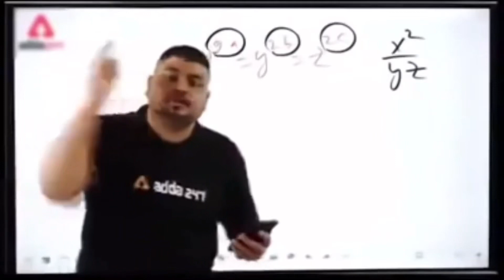અળદ વાવ્યા / ફરી એક વખત અળદ આવ્યા / adadh vaviya / અળદ ની ખેતી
👳‍♂️👳‍♂️.. ખેડૂત-પુત્ર ..👳‍♂️👳‍♂️

મારા ચેનલ માં તમારું સ્વાગત છે 🙏🙏

     આવા અવનવાઓ કોમેડી વિડિયો જોવા માટે સબ્સ્ક્રાઇબ કરો

Instagram official id 👇👇👇

mafiya_sanju_143

Instagram comedy reels i.d

dangar_sanju_143_

उड़द की खेती
adad ni kheti
અડદ ની ખેતી
cultivation of blackgram
અળદ ની ખેતી

Your quaris

Khedutputra
Kheduthara status
Khedaputra song
Khedutputra status Gujarati
Khedaputra news
Khadoot Putra news Gujarati
Kheduthara new status
KhedutPutra channel
Khedut Putra status full screen
Khadutputra song status
Kadputra ringtone
Khedut
Khedut Status
Khedut status vavani
Khedut ek rakshak Vikram thokor
Khedut ek rakshak
Khedut sahay
Khedut song
Khedut work
kheti
kheti badi
Channa masala recipe in Tamil
Chana masala in Tamil
How to make channa masala
Chole masala
Chole masala gravy
Side dish for Chapati
Side dish for poori
Side dish for roti
Panjabi Chole masala recipe
Hotel Channa masala
Restaurant style channa masala
Chole masala curry
Chole recipe
Channa recipes
Chana recipes
Channa masala for naan
Spicy channa
Chana curry
Chettinad chana masala
Channa recipe in Hindi
channa masala
asmr cooking
Dindigul food court
bhartiya kisan भारतीय किसान
bhartiya kisan
chane ki kheti kaise kare
chana ki kheti kaise kare
हराभरा तणनाशक
harbhara tan nashak
चने की खेती
harbhara lagwad marathi
harbhara favarni
npk fertilizer
npk
chana bij upchar
0 0 50 fertilizer
biovita
plant growth promoter
ssp fertilizer
chana
kabuli chane ki kheti
chane ki kheti me pani
chickpea varieties
vishal chana
चना की खेती की जानकारी
lihocin plant growth regulator
શિયાળુ ચણા ની ખેતી અપનાવો આ પદ્ધતી અને મેળવો ૨૦ થી ૩૦ ઉત્પાદન
Shiyalu Chana ni Kheti
chana nu Vavetar
chana ni habrit verayti
chana ne kyo pat marvo
chana seed Tritmant
Shiyalu chana nu Vavetar kyare karvu
chana nu bij vighe ketlu joi
chana ni kheti by ravi kotadiya
krushi mahiti by ravi kotadiya
ચણા ની ખેતી કેમ કરવી
chana na Pak ma paya ma kyu khatar nakhvu
DAP
indian farming
spreading gyan
vtv gujarati news channel
gujarati news
news from gujarat
top news
gujarati breaking news
latest news of gujarat
ગુજરાતી ન્યૂઝ
ગુજરાતી સમાચાર
vtv ગુજરાતી
Gujarati news
Gujarati news live
Gujarati midday
Gujarat samachar today
Today news in Gujarati
Gujarat news today
ગુજરાતી
ગુજરાત
ખેતી
ખેતી વાડી
ચોળી
ચોળી ની ખેતી વિશે માહિતી આપો
ગુજરાતી ખેતીવાડી
ગુજરાત ખેતી
માહિતી
જાણકારી
કઠોળ ની ખેતી વિશે માહિતી
પાકવિમો
ધીરાણ
ખેતી વાડી ઉત્પાદન
માર્કેટ યાર્ડ ના ભાવ
ટેકાના ભાવ
ઓનલાઇન અરજી
SR Junagadh Kheti
Junagadh Kheti
જુનાગઢ ખેતી
agriculture
Cumin
Farmig of cumin seed
જીરું
જીરું ની ખેતી
જીરું ની વિજ્ઞાનિક ખેતી
જીરું ની ખેતી માહિતી
જીરું ની માહિતી
જીરું ની ખેતી કઇ રીતે
જીરું ની ખેતી વિશે માહિતી આપો
જીરુંની ખેતી
જીરૂની ખેતી
જીરું ની નંબર ૧ ખેતી પદ્ધતિ
જીરું ની ખેતી માં ખેડૂતે ઓછા ખર્ચે કરી કમાલ
કાળા જીરા ની ખેતી
જીરા ની ખેતી ની રીત
cumin
cumin seeds
cumin farming